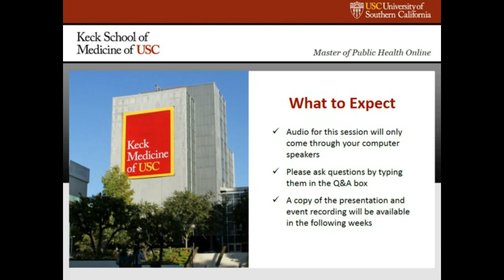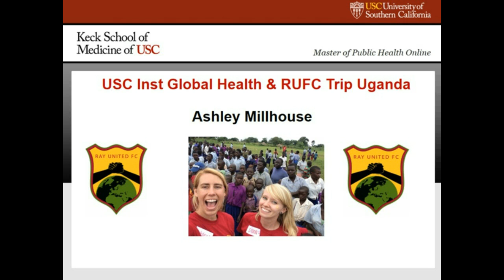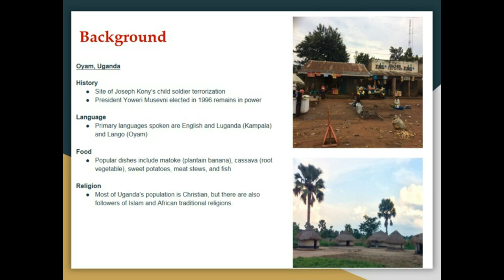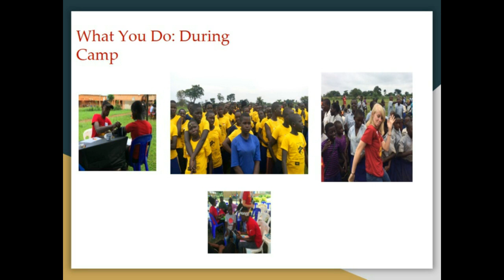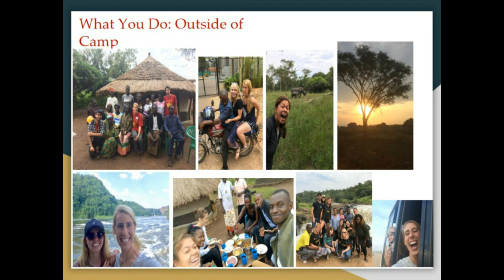Faculty led-trip | Geneva | Uganda | Panama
Hear from current students and recent graduates as they share their extraordinary practicum and faculty led-trip experiences from Uganda, Panama, and Geneva.